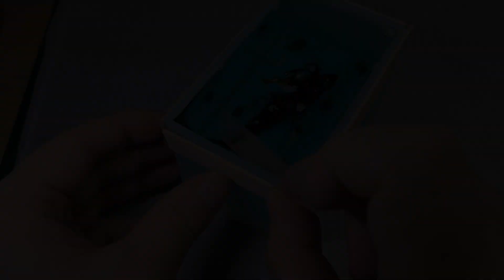a baby humpback whale diorama/아기 혹등고래 디오라마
쿠쿠디 채널에 오신것을 환영합니다.
저는 작은 재료들과 에폭시 수지를 이용해 여러가지 작품을 만들고 있습니다.
즐거운 시간이 되기를 희망합니다.

Welcome to CUCUDI channel.
I'm making various works using small materials and epoxy resin.
I hope you have a great time.
a humpback whale diorama#Making diorama#Epoxy resin#Resin art#혹등고래 디오라마#디오라마 만들기#에폭시 레진#레진아트#ジオラマ作り#エポキシ レジン#レジンアート#ザトウクジラ ジオラマ